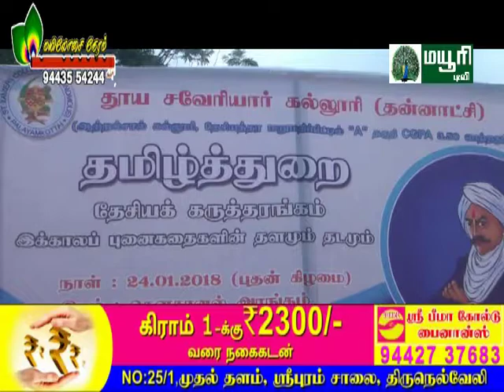NELLAI CHEEMAI | MAYURI TV | ST. XAVIER COLLEGE | NEWS